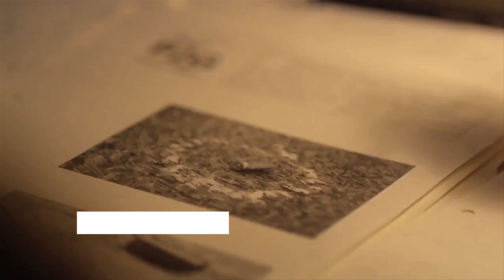Estrenos octubre 2